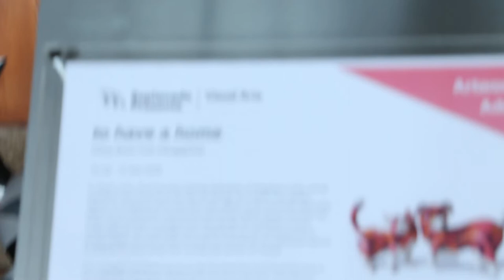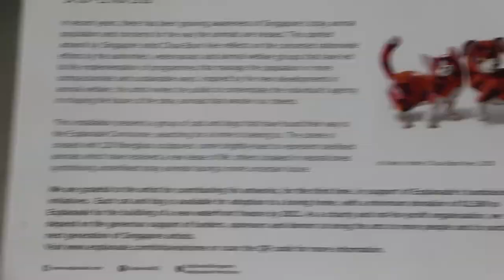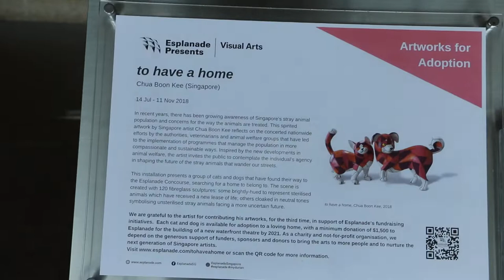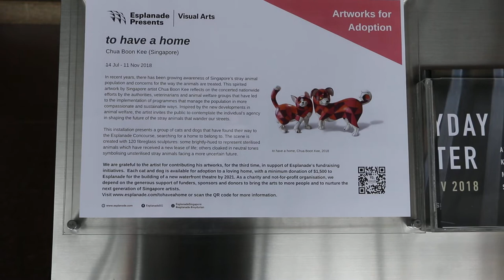The Esplanade Mall, Singapore on Friday Sep 21, 2018 10am